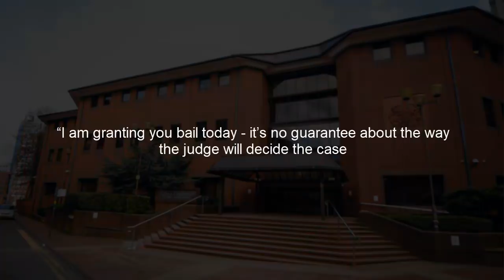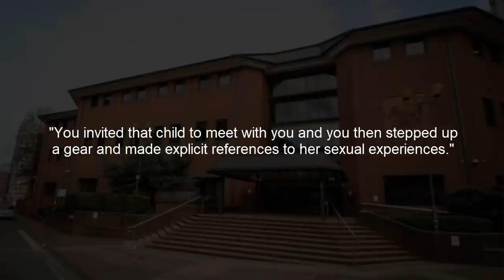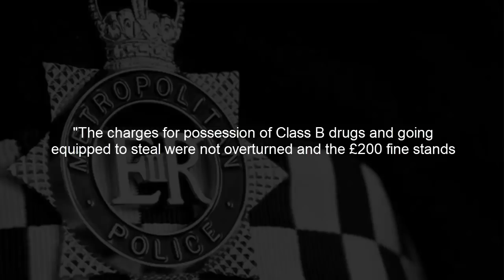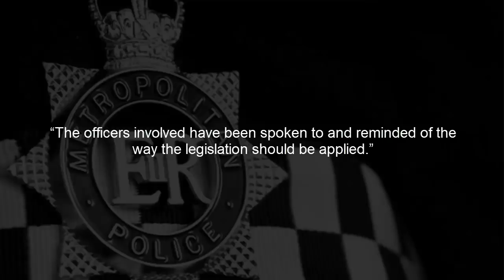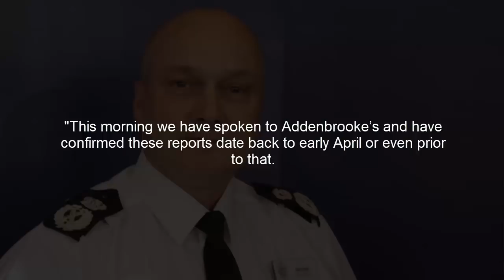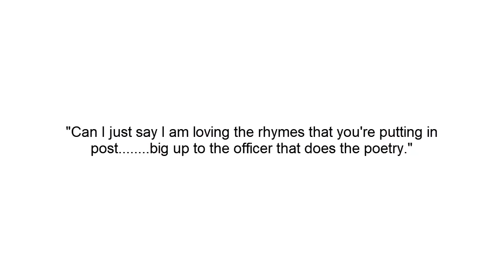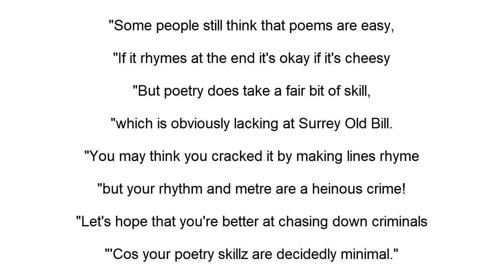PAP Reports 14.04.20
Today's PAP Reports 14.04.20 brings you an update on cretinous Coventry Sergeant Stephen Shaw, More wrongly used legislations, Grass Neighbours and more

Stephen shaw
Birmingham Crown Court
Kristina Montgomery QC
Metropolitan police
coronavirus
covid
covid-19
covid19
NHS
Cambridge University Hospital
Cambridgeshire Police
Derbyshire police
Chief Constable Nick Dean
Addenbrookes hospital
Humberside police
Surrey police